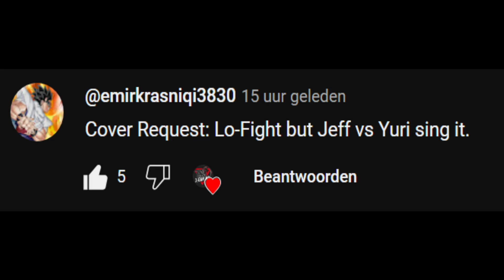Friday Night Funkin' - Lo-Fight But It's Jeff Vs Yuri (FNF MODS)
MODS USED:
Whitty Definitve:

Ninjamuffin99
Original Game Programmer
Phantom Arcade
Original Game Artist
evilsk8r
Original Game Artist
Kawai Sprite

Death X-Gaming Info:
Gmail:

Friday night Funkin - FNF Mods is an exciting music game that is a combination of the hot trend Friday night Funkin - FNF Mods and